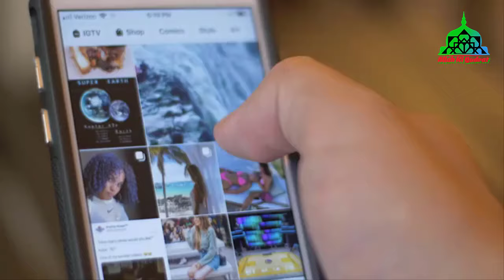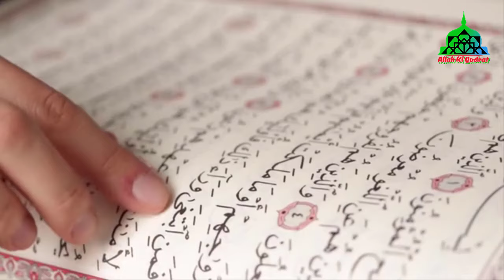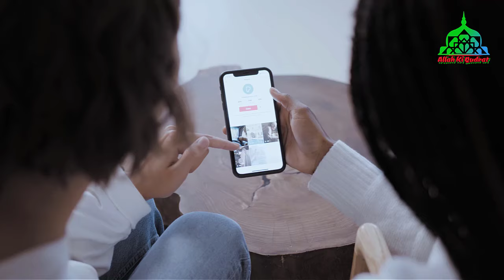Larki Ko Samp Kay Sath Qabar Ma Dafna Dea | Ibratnak Waqia | Allah Ka Azab On Girl Larki Par Azab